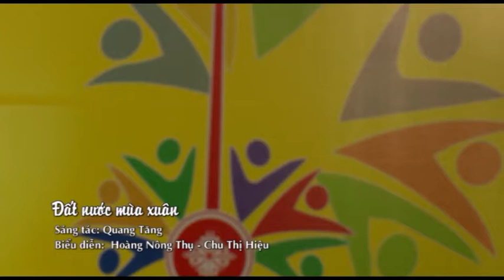19-02 Tiếng tính quê hương bắc kạn. backantv.vn